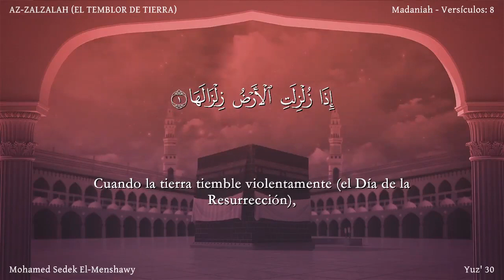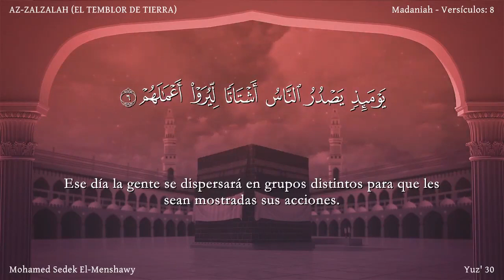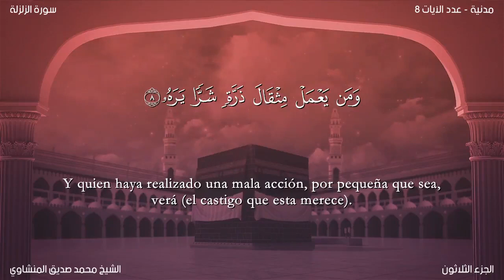El Corán narrado en español 99 Sura AZ ZALZALAH Mohammed Sedek El Menshawy Traducción española